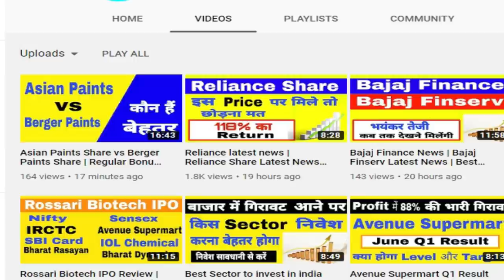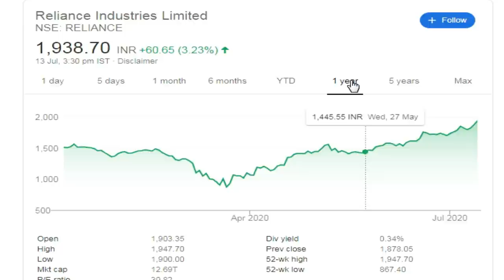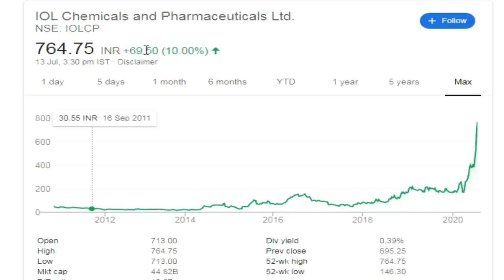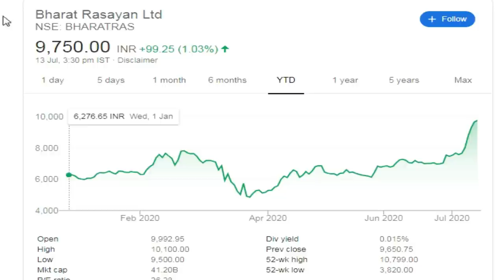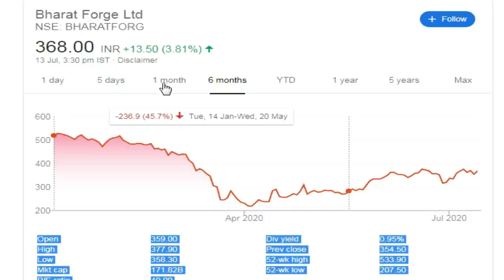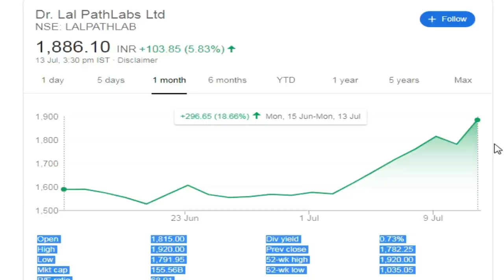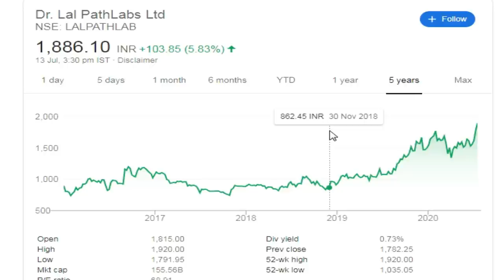Share Market Latest News | Latest News on Stocks and Shares | Share Market Today | Success Place